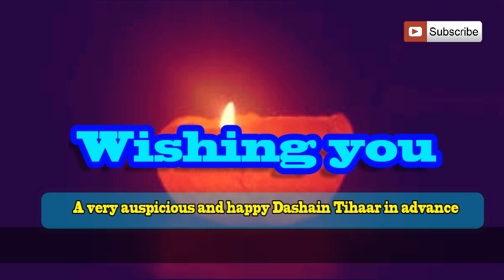Deusi Bhailo Geet - Bhaileni Ayin Angana/ Tihaarai Ayo Flute Tutorial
Notations of this song are available below:-

Part I

S R P MG RG RSR  P PDP~M PD
Bhaileni ayin       angana
M P M    G R S~N. S SG R G S
Badali Kudali rakhana
RM    G R S  R M  P
(He ausi ko dina
G R S S GRG S S
Gaai tiharo bhailo ) Twice
Hariyo Gobar le lipeko
Lachimi puja gareko
(He ausi ko baro
Gaai tiharo bhaile) Twice
Part II
S R P  M RMR ,  S R P M RMR
(Tihaari ayo, lau jhili mili ) Twice
P P P PM   R M P M   RMRS R S S S
(E suna hajur bhaileni ayin angana )Twice
(Manako ankha  ughari hera) Twice

Similarly, songs cab be combined and played.

Keep fluting and Happy Tihaar.

May your life be filles with lights and happiness. Hello friends, I am glad to upload one of the most awaited and requested songs, " Deusi Bahilo Geet - Bhailenni Ayin Angana. For dasai, i have uploaded Malshree Dhun and for Tihaar , here goes this song.
There is use of Komal Ni at one point , which,  beginner might face diffuculty to play. I swear, by practice, you can master the note.

I, once again wish you a happy Daisi Tihaar in advance and may your life become beautiful. Wherever you may be, with this song on your flute, you can make your festival beautiful.

Keep Fluting

Original song  from Film 'Sworga'